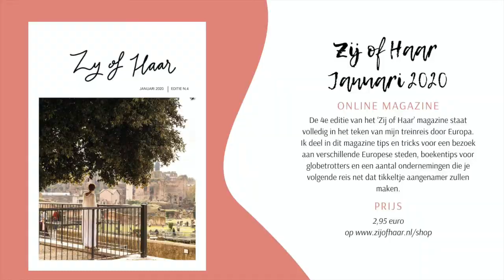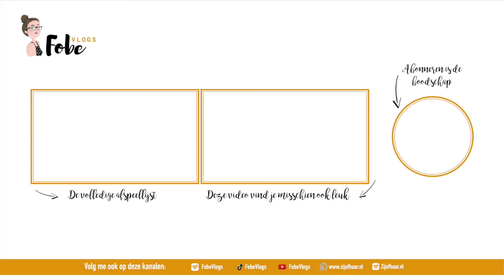Het regent, het regent, …. ⛄ Wollige wintervlogs 2019 #14 | FobeVlogs #183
║BESCHRIJVING║
In deze wollige wintervlog werk ik aan Zij of Haar Januari 2020, film ik een boodschappen haul en zing ik een liedje.